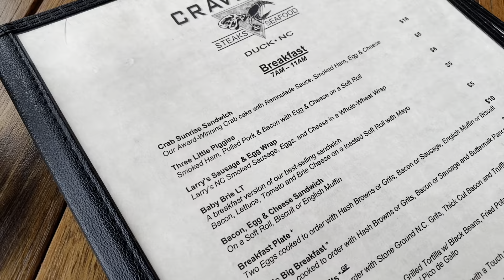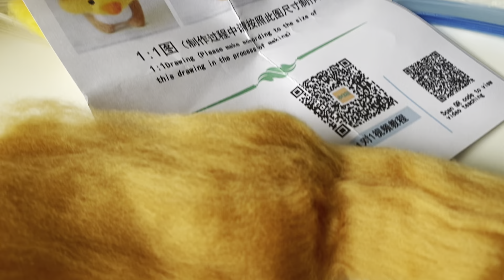Vlog 1711 - A Gray OBX Day 🌧️🏖️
The rain held off until evening… 🌧️

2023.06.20